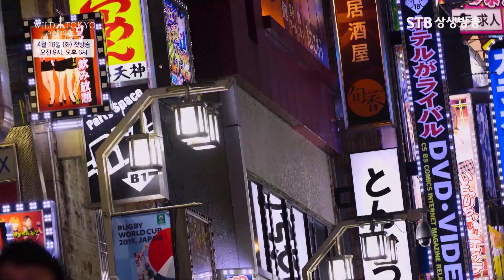[예고] 신규 다큐멘터리 야생의 도쿄 4월 16일(화) 첫방송 오전9시, 오후6시